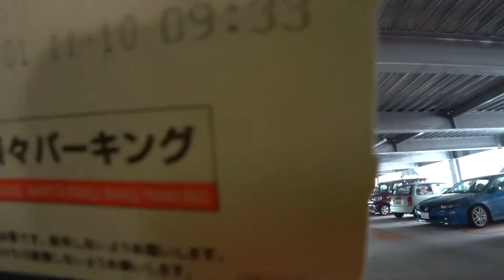成田楽々パーキング 屋上立体駐車場